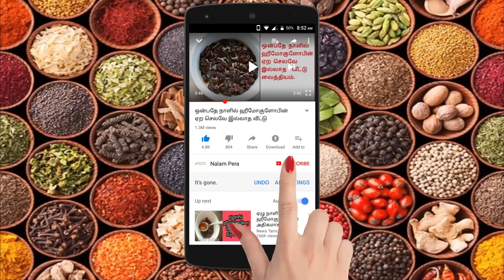புடலங்காயின் இந்த நன்மைகளை இவ்வளவு நாள் தெரிஞ்சுக்காம இருந்து விட்டோமே... ! | snake gourd.